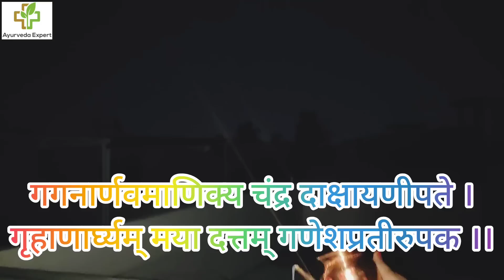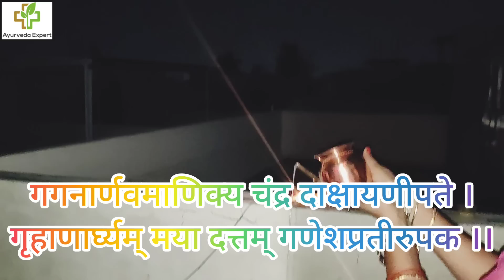करवा चौथ पर चांद को अरग देते समय क्या बोले | chand ko arg kaise dein | Chand Ko arg dene ka mantra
चांद निकलने का समय - 8.19 PM (13 अक्टूबर 2022)
करवा चौथ पूजा मुहूर्त- 06.01 PM - 07.15 PM (13 अक्टूबर 2022)
करवा चौथ व्रत समय - 06.25 AM - 08.19 PM (13 अक्टूबर 2022)
करवा चौथ पर चांद को अर्घ्य देते समय क्या बोले | karva chauth ke vrat mein chand ko arg kaise dein
पीरियड्स में करवा चौथ व्रत कैसे करें,
मासिक धर्म में करवा चौथ व्रत कैसे करें,
करवा चौथ पूजा विधि,
करवा चौथ पूजा सामग्री,
करवा चौथ कब है,
chauth kab hai,
chauth kaise manaye,
chauth periods me kaise kare,
chauth periods me kare ya nahi,
ayurvedaexpert karwa chauth 2022,
karwachauth vrat 2022 date,
karwa chauth vrat kitni tarikh ko hai,
karwa chauth puja vidhi,
karwachauth chandroday muhurat 2022,
when is karwa chauth fast 2022,
karwa chauth kab hai,
karwachauth vrat kaise karte hai,
karwachauth vrat vidhi,
karwachauth niyam,
करवाचौथ कब है,करवाचौथ व्रत कथा,करवाचौथ व्रत पूजा विधि,करवाचौथ पूजन सामग्री,करवाचौथ कितनी तारीख को है,करवाचौथ व्रत कैसे करते है
karwa chauth puja samagri,
karwa chauth date and time,
karwa chauth asan puja vidhi,
karwa chauth 2022,
karwa chauth ki asan puja vidhi,
karva chauth puja vidhi,
karva chauth special,
karva chauth puja muhurt,
karva chauth puja samagri,
karva chauth puja samagri in hindi,
pati pujan kaise kare,
karthik maas